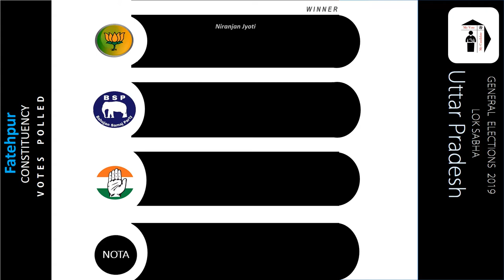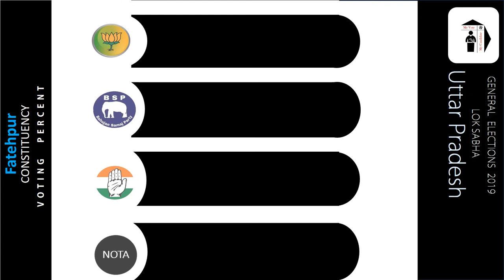Fatehpur Parliament Constituency